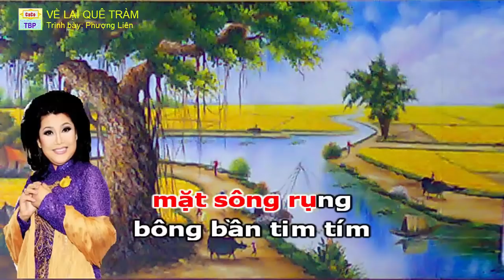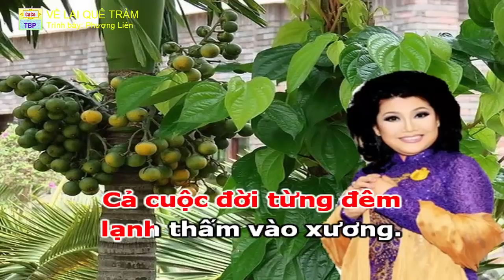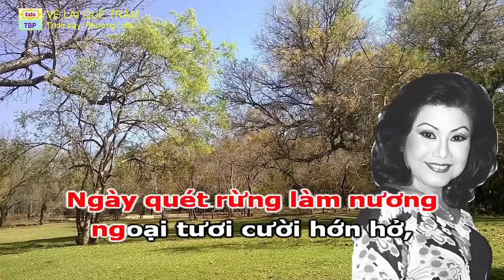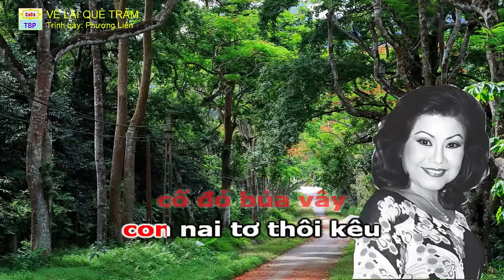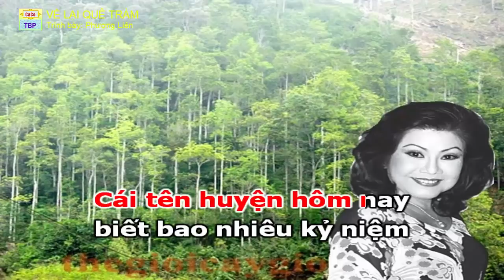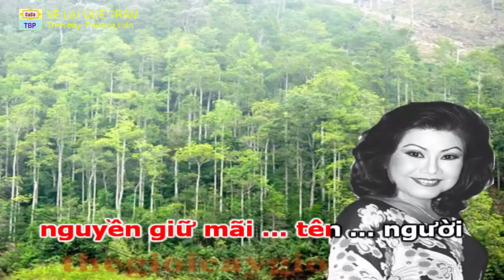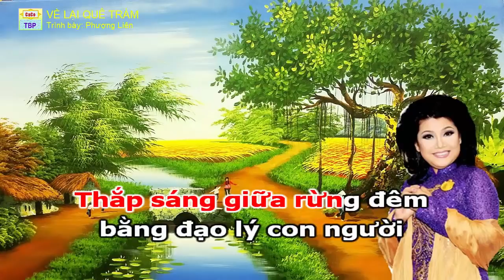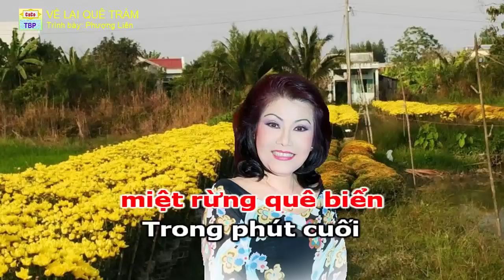Ca cổ: Về Lại Quê Tràm - Trình bày: Phượng Liên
Ca cổ: Về Lại Quê Tràm
Soạn giả: Đang cập nhật
 Trình bày: Phượng Liên